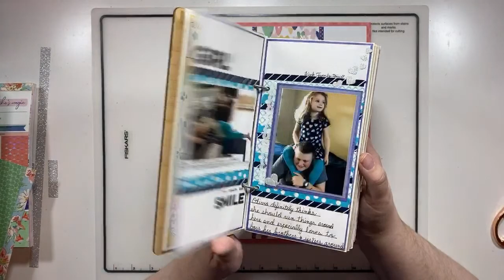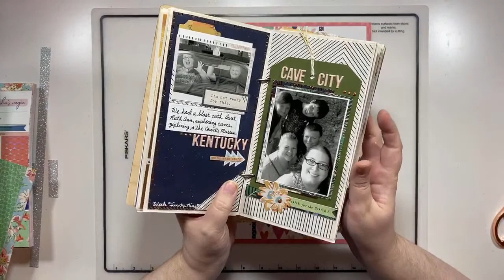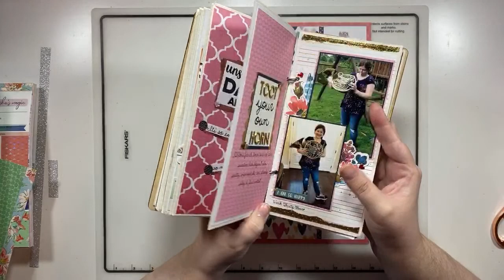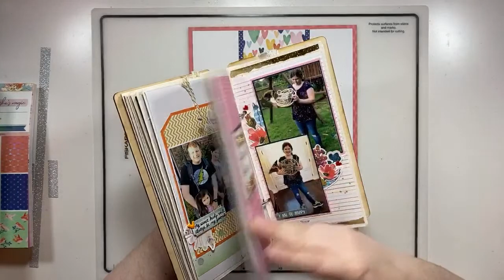Friday LIVE Scrap ~ Dear Lizzy She’s Magic collection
Scrapping LIVE with Dear Lizzy's She's Magic collection that I've been saving just for these photos. She's so photogenic, I love love taking her annual photos. They always turn out so sweet!

Fiskars Trimmer
Canon Selphy Printer
Fiskars Silicone Mat